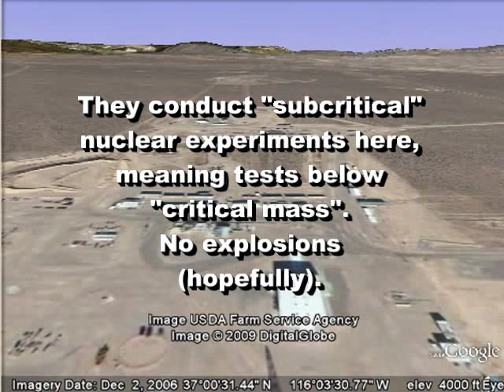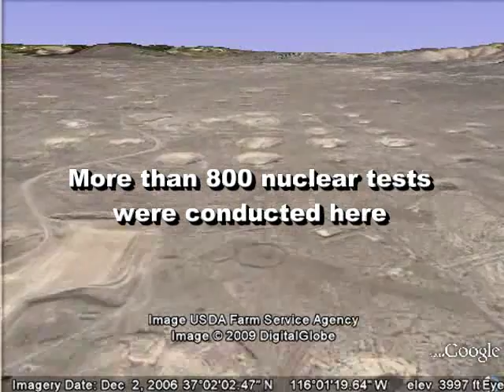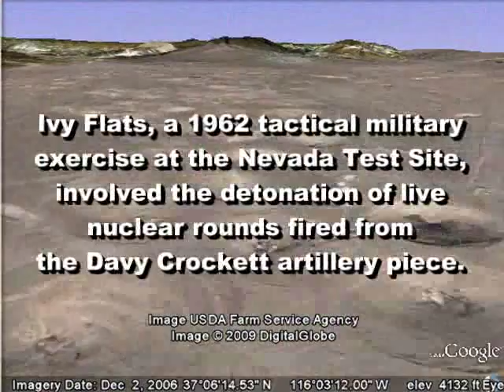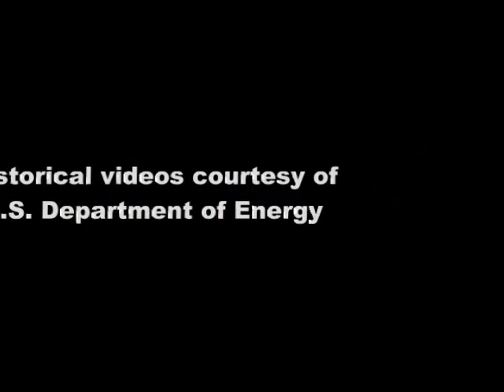Google Earth Tour of Nevada Test Site (with DoE photos and video)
Next door to Area 51, the Nevada Test Site is a restricted area doing classified research BUT... not nearly as secret as some people imagine. The Dept. of Energy actually gives free tours of the area, something the Air Force probably won't be doing with Area 51. ;)

This video includes historic footage of the Sedan explosion that made the world's biggest man-made crater.